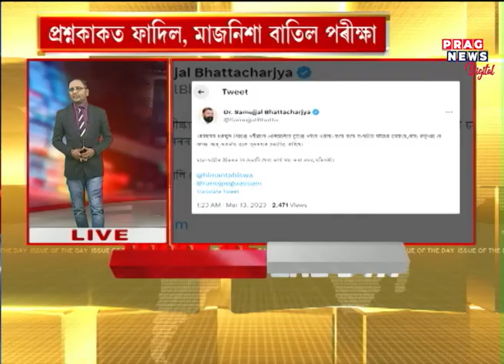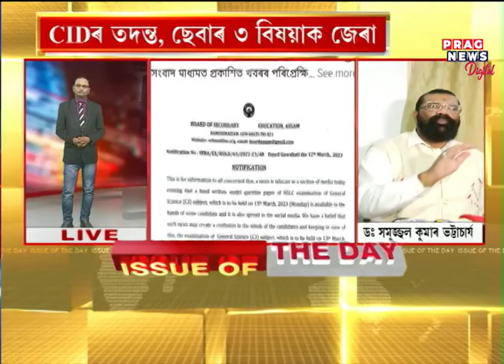HSLC Science paper leak; political parties slams the BJP lead Assam government